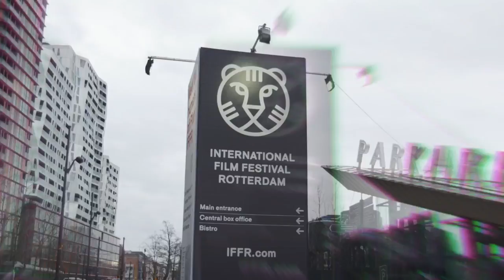Trailer IFFR Masterclass Lucrecia Martel